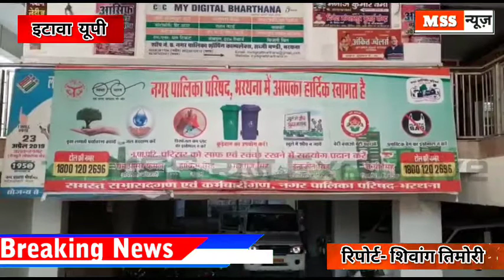नगर पालिका में दारू पार्टी ? अधिकारी मौन क्यों ?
MSS न्यूज़

इटावा यूपी

 नगर पालिका में जमकर हुई दारू पार्टी?

इटावा जनपद में लगातार सोशल मीडिया पर एक वीडियो वायरल हो रहा है । जिसमें भर्थना नगर पालिका के कार्यालय में दारू की पार्टी होती होने की जानकारी
मिल रही है ।  इस संबंध में जब हमारे सहयोगी ने भर्थना की उपजिलाधिकारी नम्रता सिंह से बात करनी चाही तो उन्होंने वायरल वीडियो बात करने से साफ इंकार कर दिया।
फिर इस संबंध में भरथना नगर पालिका के अधिशासी अधिकारी रामआसरे कमल से बात की तो सारे ही अधिकारी इस मामले को दबाते हुए दिखाई दिये । अब सवाल खड़े होते हैं भरथना के प्रशासन पर नगर पालिका कार्यालय में दारू की पार्टी हुई थी तो नगर पालिका तक दारू कैसे पहुंचे। नगर पालिका के अधिशासी अधिकारी रामआसरे कमल किस तरीके से मामले को दबाते हुए नजर आ रहे हैं सुनिये.

वाइट:- भरथना नगर पालिका अधिशासी अधिकारी रामआसरे कमल

mssnews.site123.me